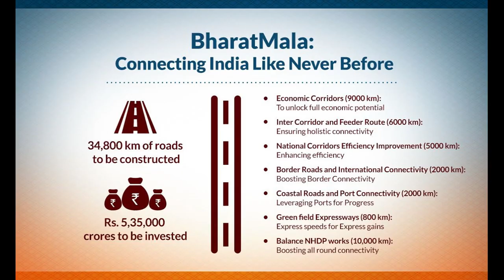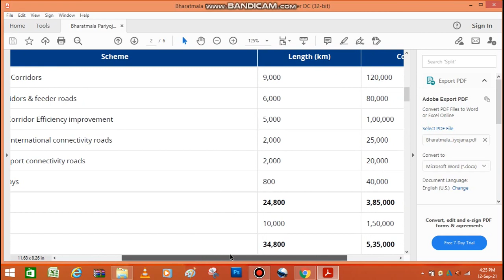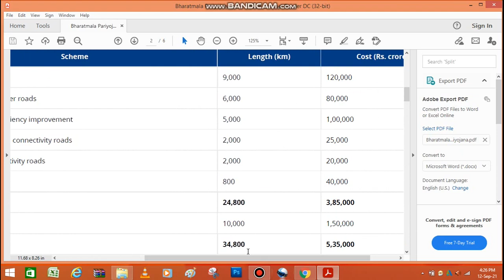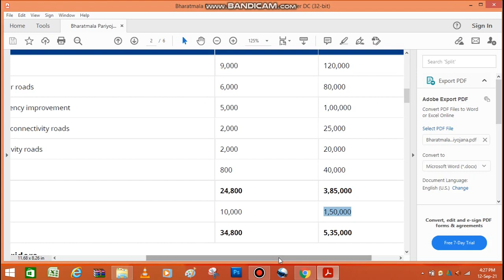BHARATMALA PARIYOJNA CONCEPT AND DETAILS